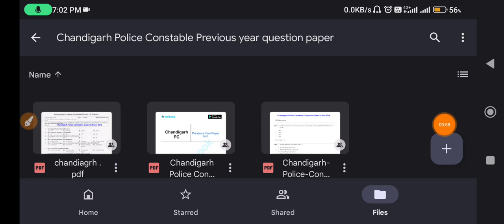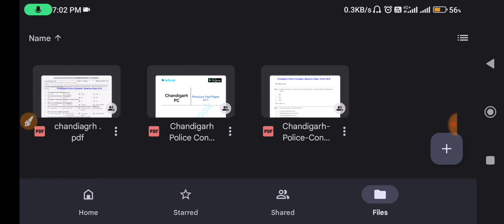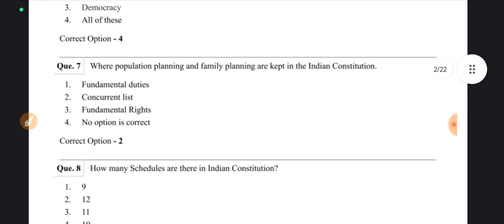Chandigarh Police Constable Previous Year Questions Paper||Jobless Family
Hi,

Download Previous Year Questions Paper:-